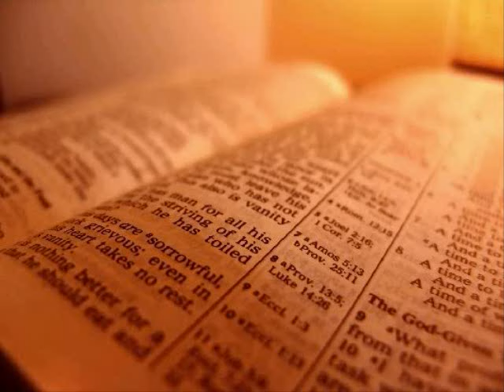The Holy Bible - Exodus Chapter 27 (KJV)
1 And thou shalt make an altar of shittim wood, five cubits long, and five cubits broad; the altar shall be foursquare: and the height thereof shall be three cubits.

2 And thou shalt make the horns of it upon the four corners thereof: his horns shall be of the same: and thou shalt overlay it with brass.

3 And thou shalt make his pans to receive his ashes, and his shovels, and his basons, and his fleshhooks, and his firepans: all the vessels thereof thou shalt make of brass.

4 And thou shalt make for it a grate of network of brass; and upon the net shalt thou make four brasen rings in the four corners thereof.

5 And thou shalt put it under the compass of the altar beneath, that the net may be even to the midst of the altar.

6 And thou shalt make staves for the altar, staves of shittim wood, and overlay them with brass.

7 And the staves shall be put into the rings, and the staves shall be upon the two sides of the altar, to bear it.

8 Hollow with boards shalt thou make it: as it was shewed thee in the mount, so shall they make it.

9 And thou shalt make the court of the tabernacle: for the south side southward there shall be hangings for the court of fine twined linen of an hundred cubits long for one side:

10 And the twenty pillars thereof and their twenty sockets shall be of brass; the hooks of the pillars and their fillets shall be of silver.

11 And likewise for the north side in length there shall be hangings of an hundred cubits long, and his twenty pillars and their twenty sockets of brass; the hooks of the pillars and their fillets of silver.

12 And for the breadth of the court on the west side shall be hangings of fifty cubits: their pillars ten, and their sockets ten.

13 And the breadth of the court on the east side eastward shall be fifty cubits.

14 The hangings of one side of the gate shall be fifteen cubits: their pillars three, and their sockets three.

15 And on the other side shall be hangings fifteen cubits: their pillars three, and their sockets three.

16 And for the gate of the court shall be an hanging of twenty cubits, of blue, and purple, and scarlet, and fine twined linen, wrought with needlework: and their pillars shall be four, and their sockets four.

17 All the pillars round about the court shall be filleted with silver; their hooks shall be of silver, and their sockets of brass.

18 The length of the court shall be an hundred cubits, and the breadth fifty every where, and the height five cubits of fine twined linen, and their sockets of brass.

19 All the vessels of the tabernacle in all the service thereof, and all the pins thereof, and all the pins of the court, shall be of brass.

20 And thou shalt command the children of Israel, that they bring thee pure oil olive beaten for the light, to cause the lamp to burn always.

21 In the tabernacle of the congregation without the vail, which is before the testimony, Aaron and his sons shall order it from evening to morning before the Lord: it shall be a statute for ever unto their generations on the behalf of the children of Israel.